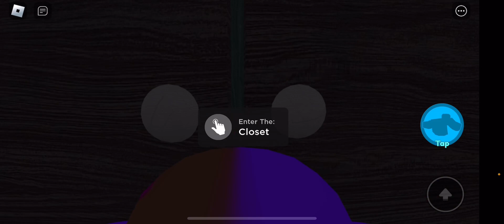DOORS BUT YOUTUBER EPISODE 1